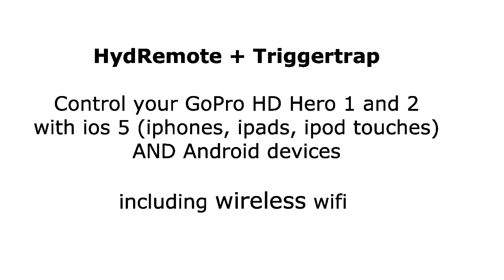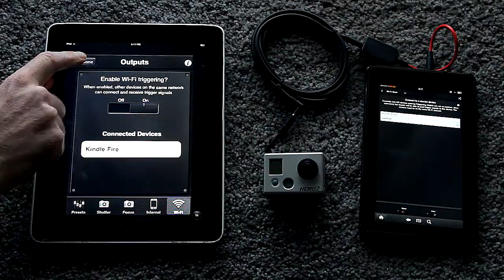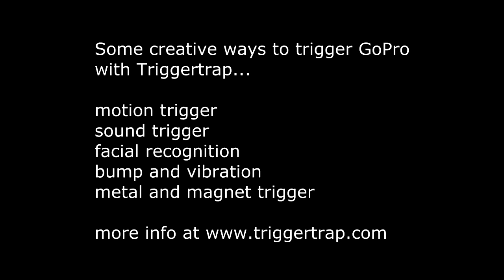Control GoPro with Apple & Android Mobile Devices via Triggertrap / HydRemote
Now you can control your GoPro HD Hero 1 and 2 cameras with your favorite ios 5 devices and Androids, including iPhones, iPads, and iPod Touch.  Connect a Triggertrap cable dongle to the headphone jack of your mobile device, install the Triggertrap app and you have a remote which is fully compatible with the HydRemote Cable System!  Explore new ways to trigger your GoPro, including motion sensor, noise sensor, facial recognition sensor, magnetic sensor, and more.  Program the Triggertrap intervalometer in Star mode to power your GoPro at set intervals.  WIth 2 devices (one must be ios 5+), you can even control your camera via wifi!  See Triggertrap.com for more specifications and functions.

NOTE: At this time, we've found the 2nd generation Triggertrap dongle (red cable) to work flawlessly with our devices, but the 1st generation dongle (black cable) more problematic.  This system should also work with competitor cables from Trigger Happy and ioShutter.

For more instructions, info, and videos, or to learn how to get your own HydRemote Cable System, visit our